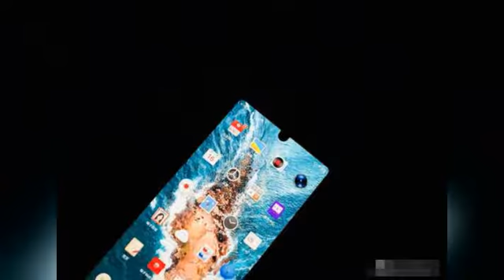坚果R1详细评测【完整版】